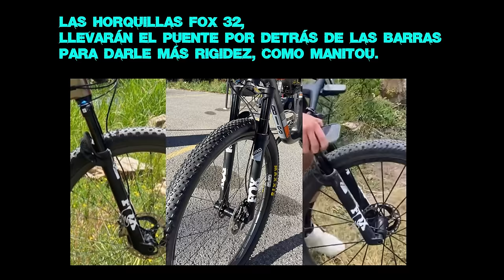Las NOVEDADES MTB 2024 más esperadas😍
Arrancamos el año nuevo con pocas noticias en el mundo de la bicicleta de montaña, pero a pesar de las apariencias, el 2024 viene cargado de novedades emocionantes en el ámbito del mountain bike. En este video, os contaré acerca de algunas de mis favoritas y qué es lo que más estoy esperando ver. ¡Vamos allá!